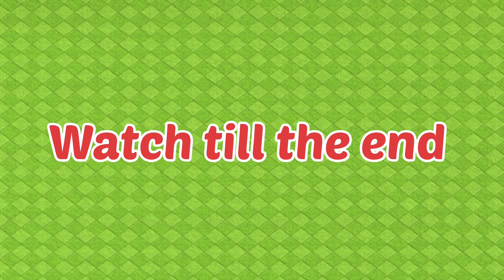Boom Surprise Connon vs all max troops | clash of clans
Boom Surprise Canon vs all max troops  | clash of clans |
ClasherMonu10

boom Surprise cannon
private server coc
coc hack version

🔔 Click on the bell icon to receive the 1st notification of my videos.

Clash of Clan is developed by supercell it is one of the most popular game in the world .
Supercell develop many popular game including, Clash Royal, Brawl Stars etc.and many more games

such a criticism, comments,news reporting, teaching, scholarship, education and research.
The might otherwise be infringing.

Supercell is not responsible for this contents.